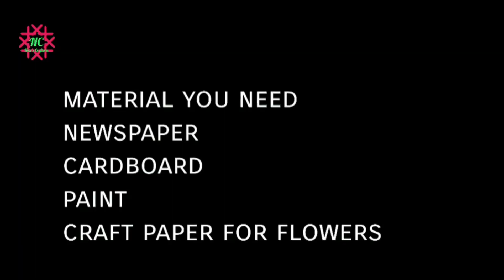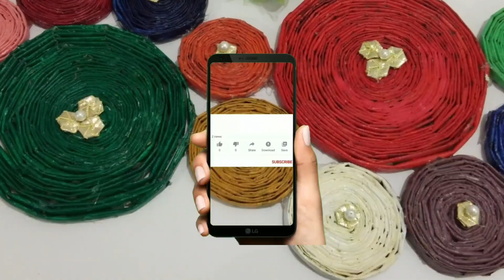3 Different WALL HANGINGS l Beautiful WallHangings to Display on your Living Room. DIY Paper Craft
Hello Friends,
3 Different  Wall Hangings. Beautiful Wallhangings. Flower Wall Hangings. different type of Wall Hangings in 1 video.
DIY Craft Ideas for decoration.
Paper Craft / Easy Life Hacks
Best out of Waste . Home Decor . Wall Decor ideas
Newspaper Craft/ Waste newspaper craft ideas

Noors Crafteria
Noor's Crafteria